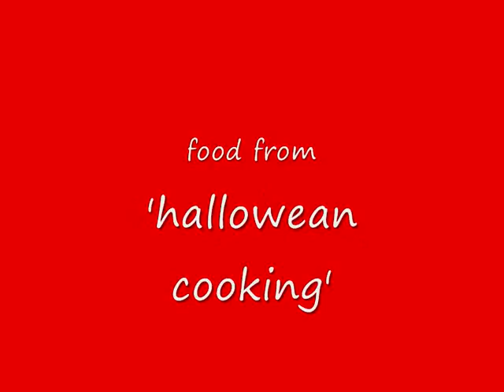Penyobenny's cooking show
learn how to make some hallowean treats! this is some freaky stuff in 2 weeks!